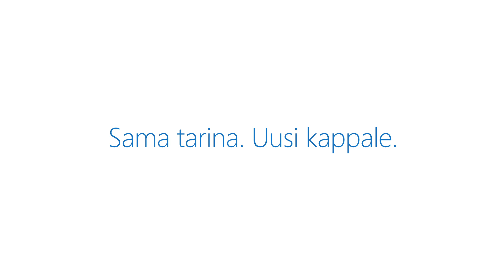Ready When You Are [FI]